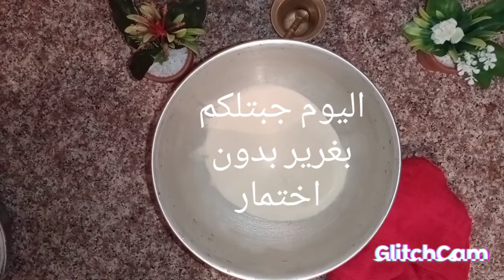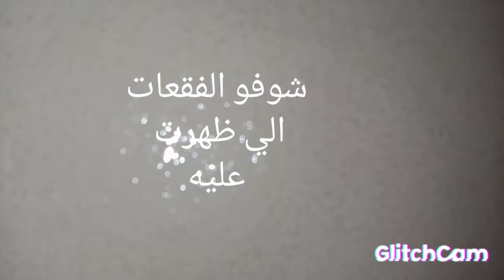اسهل بغرير بدون اختمار 🥞🥞🥞🥞🥞سهل يحضر في خمس دقائق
المقادير
3كأس سميد  رطب
ربع كأس  فرينة
ملعقة عسل او سكر
باكي خميرة حلوة
مغرف خميرة خبز
ملعقة صغيرة خل
ملح
4كوؤس ماء دافئ
 نخليها ترتاح دقيقتين الوقت الي تسخن فيه  المقلاة